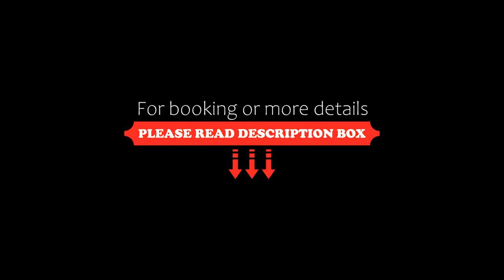Dai-ichi Hotel Tokyo, Tokyo, Japan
About Property:
You're eligible for a Genius discount at Dai-ichi Hotel Tokyo! To save at this property, all you have to do is sign in.
Located just a 5-minute walk from the popular Ginza area, Daiichi Hotel Tokyo offers spacious modern rooms with free WiFi. Guests can request for relaxing massages after a workout at the fitness centre or a swim at the indoor pool. It also boast 10 dining options with various cuisines.
JR Shimbashi Station is onl...
Property Type: Hotel
Address: 105-8621 Tokyo-to, Minato-ku Shinbashi 1-2-6, Japan
Searching For
1. Dai-ichi Hotel Tokyo - Tokyo - Japan
2. Dai-ichi Hotel Tokyo - Tokyo - Japan Address
3. Dai-ichi Hotel Tokyo - Tokyo - Japan Rooms
4. Dai-ichi Hotel Tokyo - Tokyo - Japan Amenities
5. Dai-ichi Hotel Tokyo - Tokyo - Japan Offers and Deals
Audio Credit:
Track Title: Blank Slate
Artist: VYEN